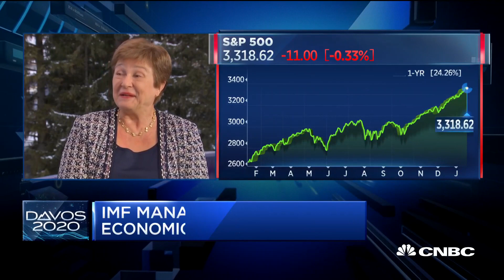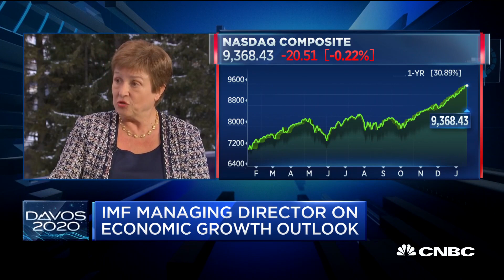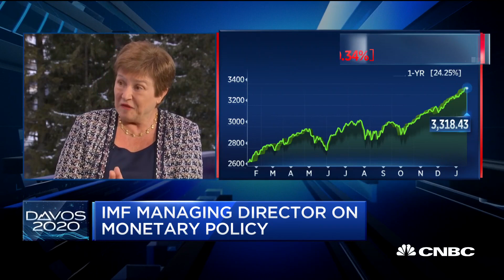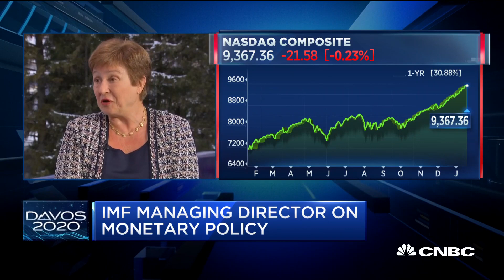IMF managing director Kristalina Georgieva on global growth and monetary policy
Kristalina Georgieva, managing director of the IMF, sits down with CNBC's Sara Eisen in Davos at the World Economic Forum to discuss what she's watching in the global economy.

CNBC TV